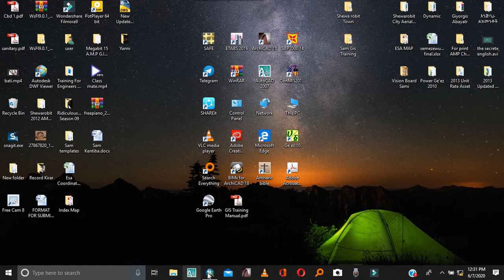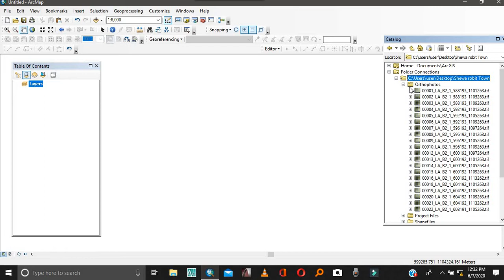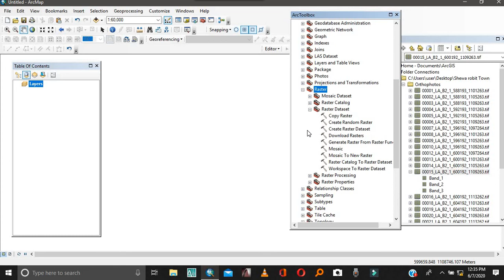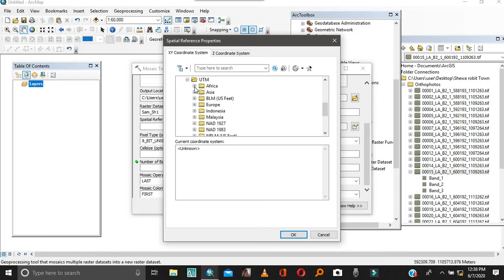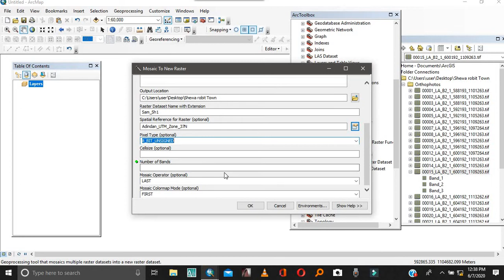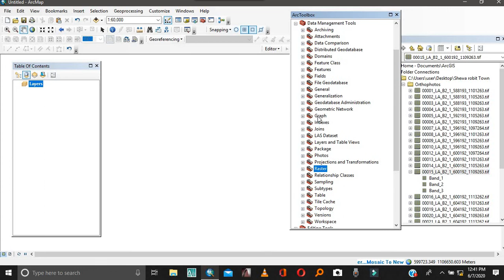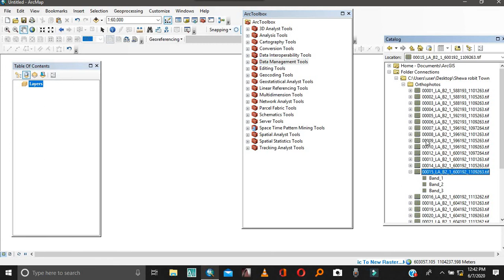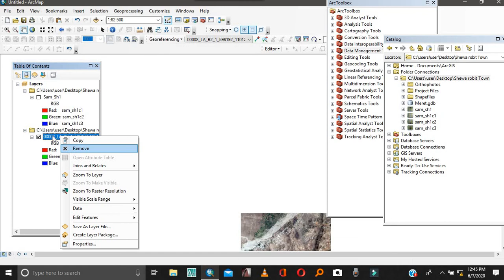G.I.S Software .....How to Mosaic....በአማርኛ